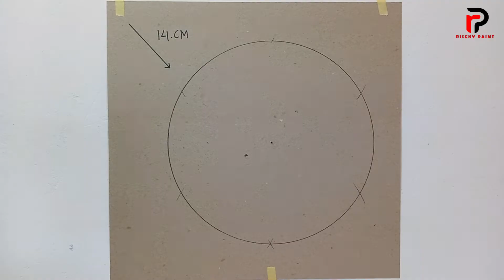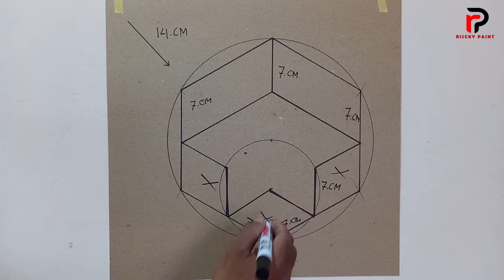New Design 3d Simple | Art Illusion 3d | Ideas Design 3d | Wall painting 3d